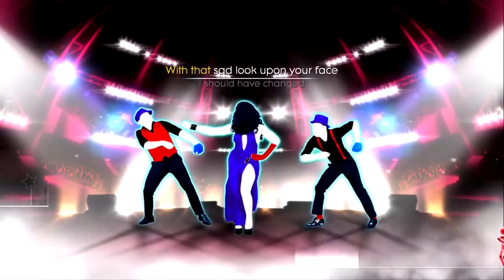just dance-love me (fanmade mash-up)